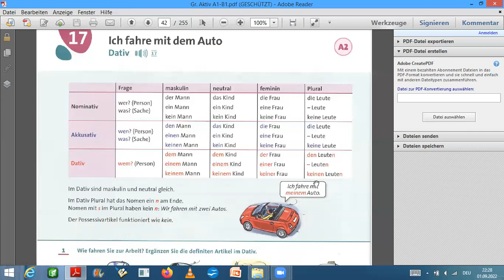German with Grammatik Aktiv A1 17 Dativ | Bilkalem - Schreibfeder